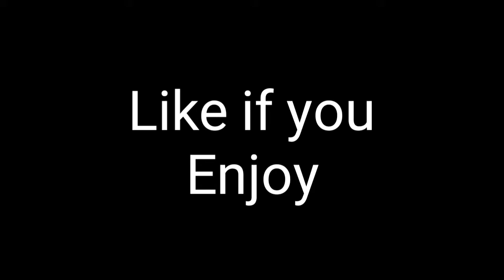Modern Combat 5 VS N.O.V.A Legacy